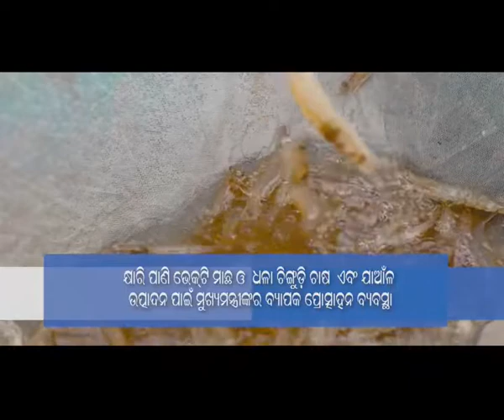government scheme for prawn farming in odisha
state government new government guidelines for development of prawn farmers n farming ..